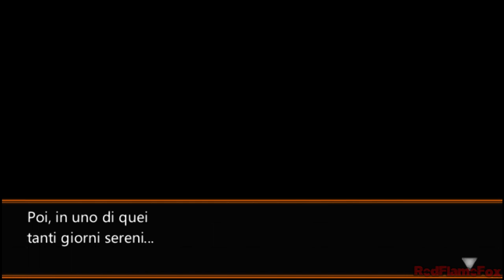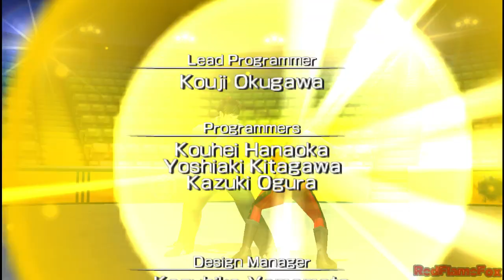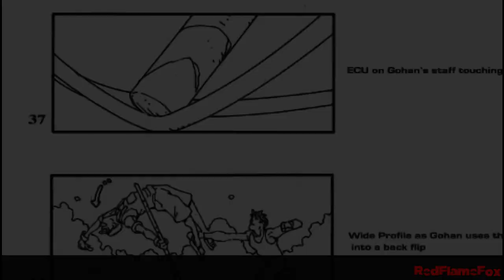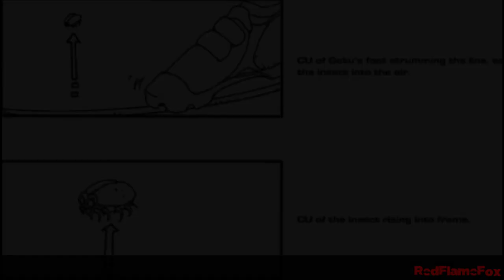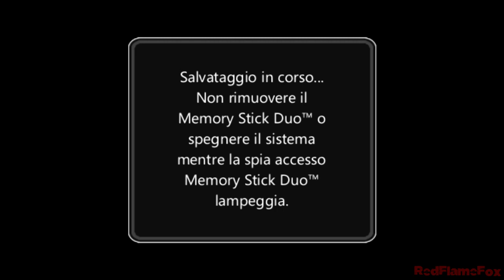NEO PICCOLO - DragonBall Evolution [SECRET ACT 1+2] (PSP-ITA)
Ovviamente Dragon Ball Evolution 2 non uscirà mai... poco male, la Dimps ci ha già detto come sarebbe andato a finire. xD

Gameplay in Italiano del gioco per PlayStation Portable basato sul film di Dragon Ball Z più odiato della storia !
Il gioco non è malaccio comunque, è praticamente Shin Budokai con tizi generici. :)